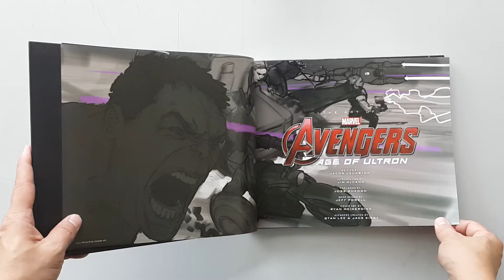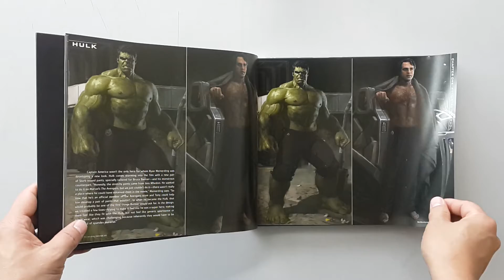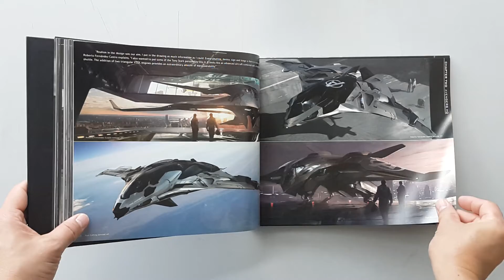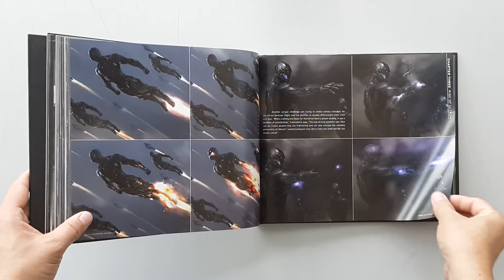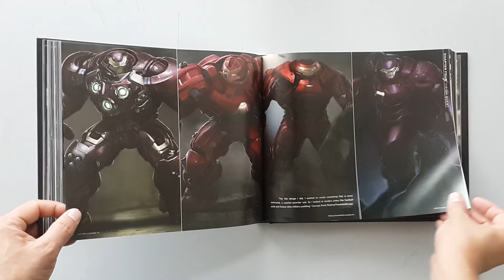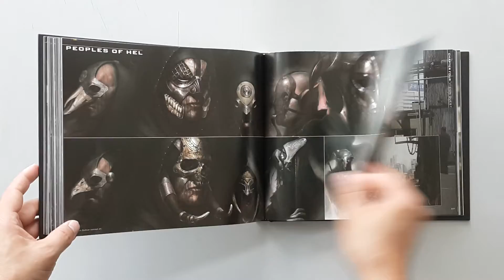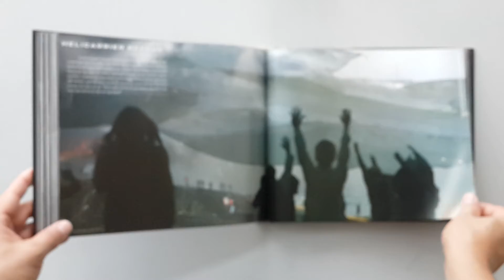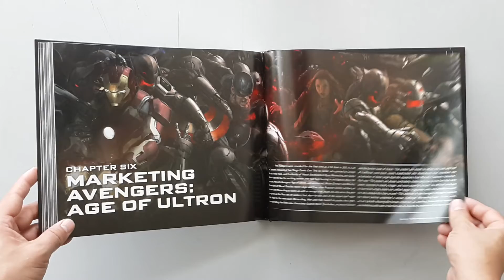Avengers: Age of Ultron: The Art of the Movie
ชื่อหนังสือ : Avengers: Age of Ultron: The Art of the Movie

(มีตำหนิมุมกล่องหนังสือมีรอยดังรูปครับ

ภาษา : อังกฤษ
ขนาดหนังสือ : 12 x 1.25 x 11 inches
จำนวนหน้า : 336 หน้า
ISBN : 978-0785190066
สำนักพิพม์ : Marvel; Slp Edition (May 12, 2015)
เนื้อหาหนังสือ : หนังสือรวมภาพสวยๆ ของภาพยนตร์ The Avengers ภาค 2 Age of Ultron

ค่าส่ง : Kerry 140 บาท

หมายเหตุ : ราคาหนังสืออาจมีการเปลี่ยนแปลงตามอัตราแลกเปลี่ยนเงินตราระหว่างประเทศ ณ.วันที่หนังสือเข้าครับ